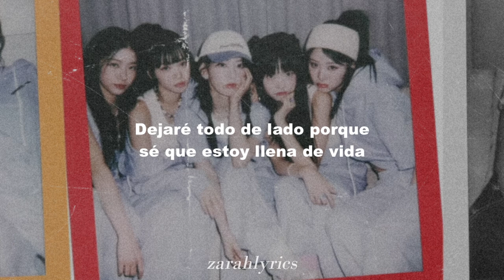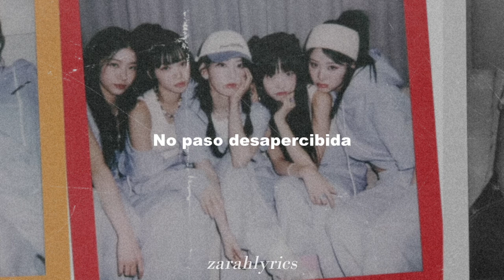[no-return (into the unknown)] - le sserafim // traducción al español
'No-Return (Into the unknown)' es la 9na canción del primer full álbum "UNFORGIVEN" del girlgroup surcoreano LE SSERAFIM, lanzado el 1 de mayo del 2023.

La imagen usada de fondo fue tomada del video 'UNFORGIVEN Hightlight Medly', publicado por el canal de HYBE Labels.

[ Para traducir la letra de esta canción me apoyé de la letra original en coreano e inglés, y de la traducción completa al inglés. Posteriormente todo fue traducido al español ]